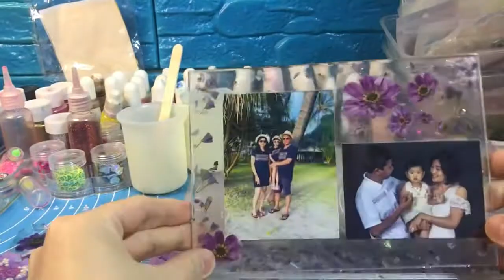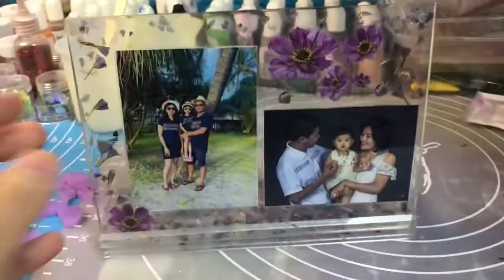How to make customized resin photo stand for birthday present 🥰